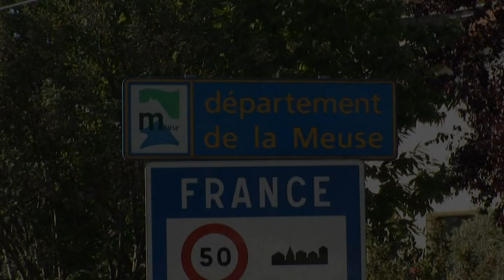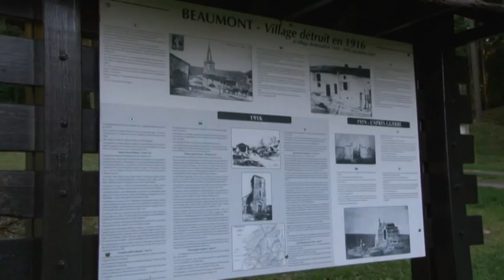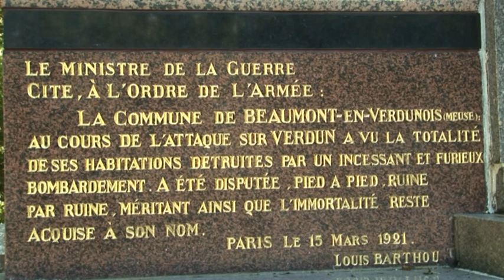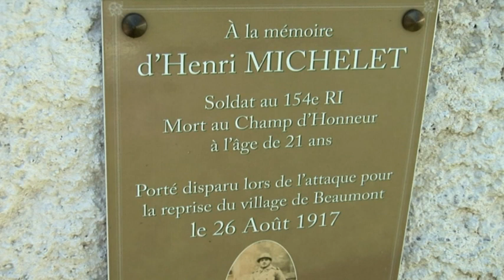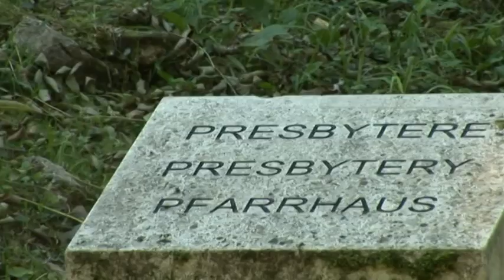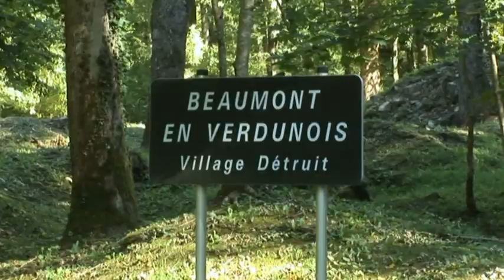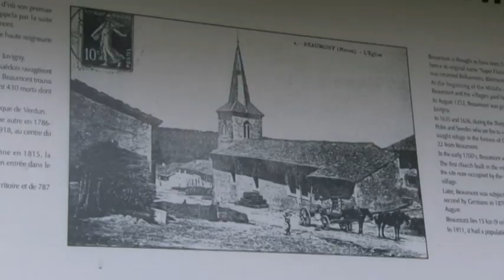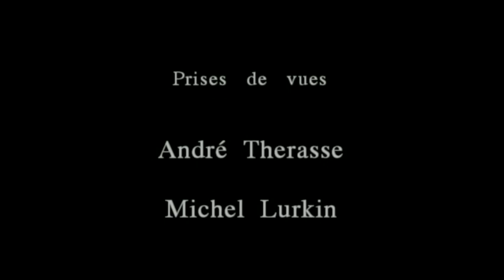Beaumont en verdunois ,un village mort pour la France "Un Maire pas ordinaire " ,Pierre Libert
illustration musicale libre de droit